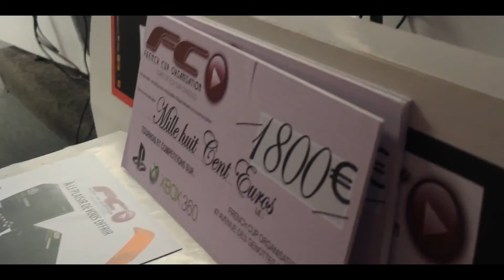Decerto By Piva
Read me !

Hi guys, this is just a "quick" project... bcause I wanted to upload something.
Salut les gars, c'est juste un projet rapide que j'ai fais pour dire que j'upload quelque chose.

Peace Piva

Cya :DD